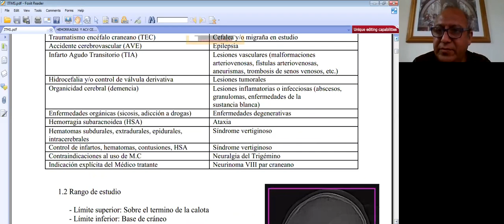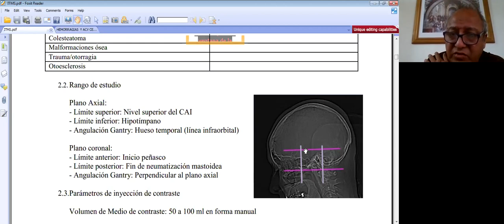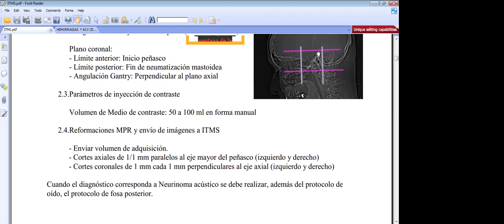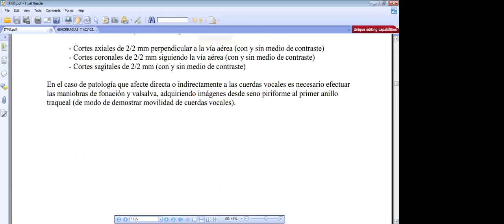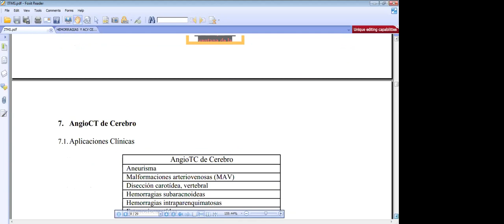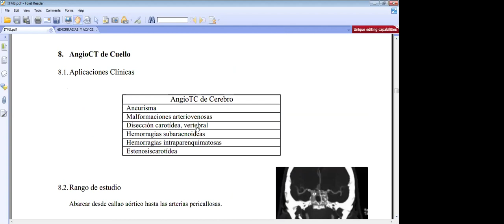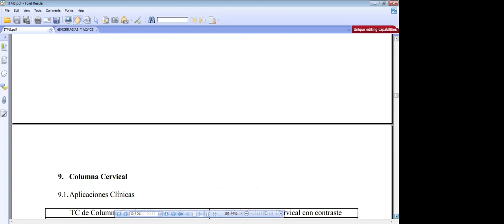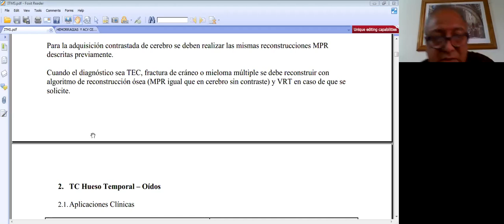Clase N°7 TC (07-10)